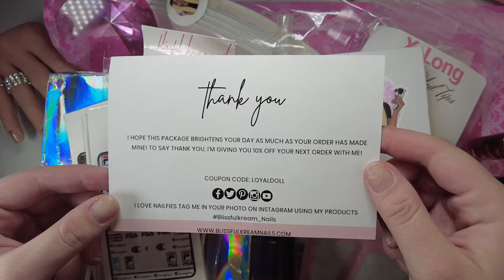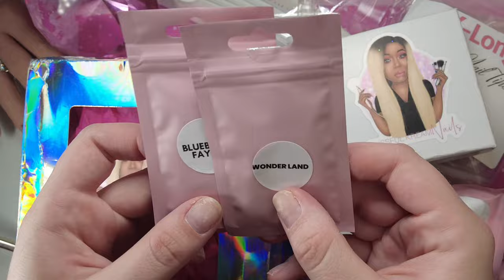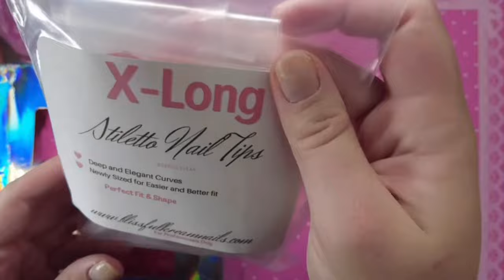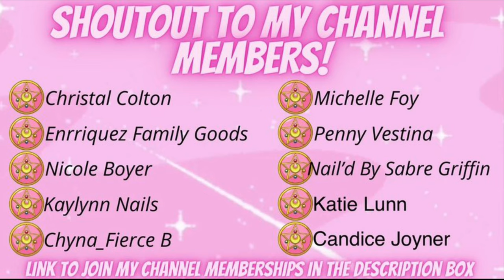TRUE CRIME & NAILS TUTORIAL! The Disappearance of Karlie Gusè (HUGE Acrylic Nail Haul + Swatches)💕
(Shopping with my affiliate links helps me be able to continue to get these free videos out to guys☺️ my channel JUST got monetized so any little support I can get helps more than you know! Thank you guys I love you all!)

•WATCH MY LAST VIDEO: 🌼Turning Dip Powder into Polygel! Testing Azure Dip Powder Kit (Sports Length Nails For Beginners)

UNT Peel Off Base Coat

Mia Secret Acrylic Kit

Makartt Stefy Amazon purchase

Nail Swatch Sticks

Press-On Nail Holder

Makartt NUDE polygel

Ohuhu 12 color Polygel Kit

Makartt Drill

Makartt Slip Solution

IBD Builder Gel

Burano 3 in 1 slip solution

(Nail Art Brush) LARBOIS 100% Kolinsky Nail Brushes 3 pcs

Butterfly Nail Art Decorations

XXL Dual Forms

Nail Art Heart decorations

Butterfly water decals

Young Nails Protein Bond

• Open an Amazon Business Account for FREE